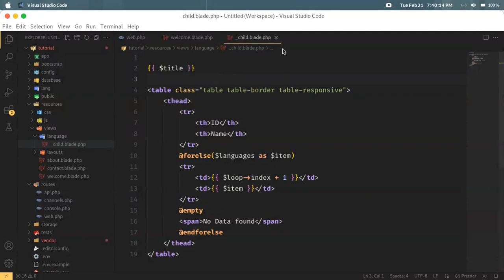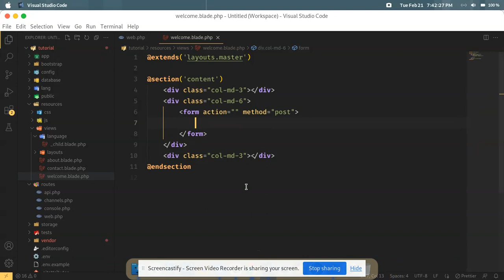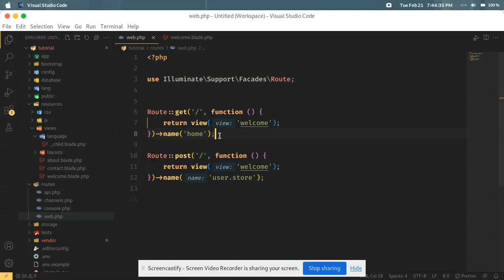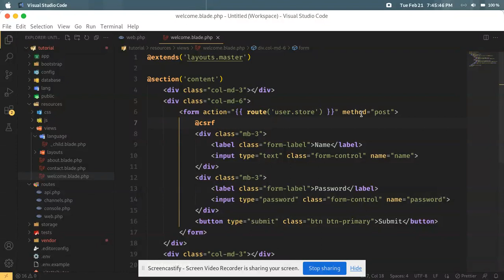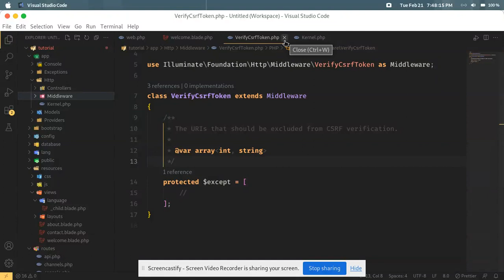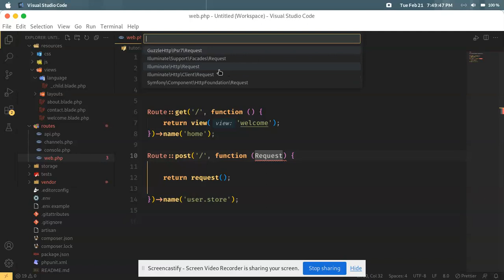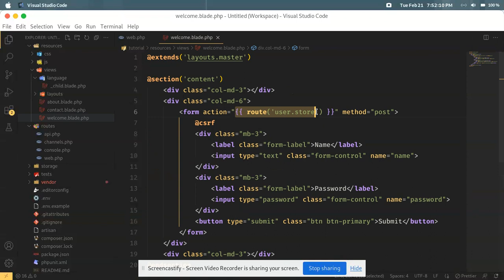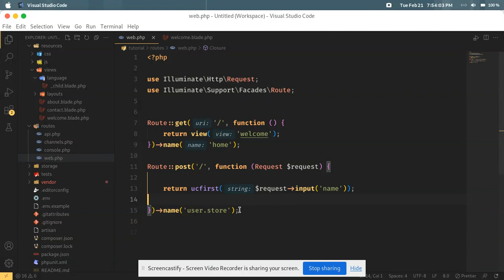Laravel 10 Bangla Tutorial | Creating Form - Reading User Input - 18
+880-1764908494